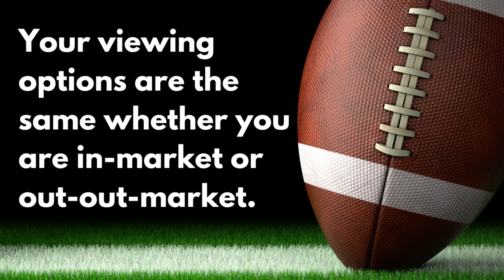How to Watch Bears vs Lions Thanksgiving Day NFL Game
On Thanksgiving Day in 2024, the Chicago Bears will play the Detroit Lions. In this video I go through all of the ways that you can stream the NFL football game without a cable subscription.

Let's stay in touch!
Shall I Stream It is viewer-supported and provides honest reviews.